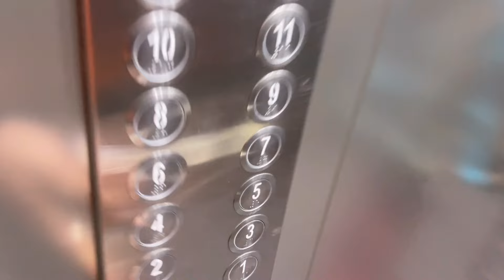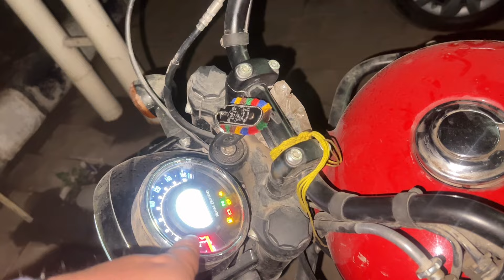Ghar Pahunchte Hi Aafat Aa Ek Gayi || Is Problem Ne Toh Haalat Hi Kharab Kar Di